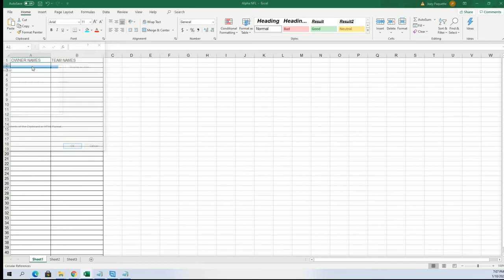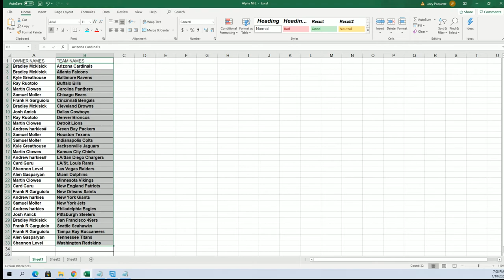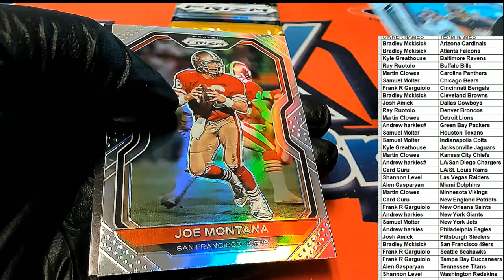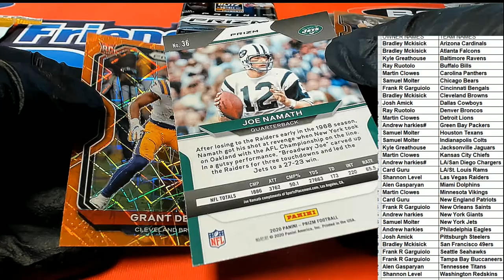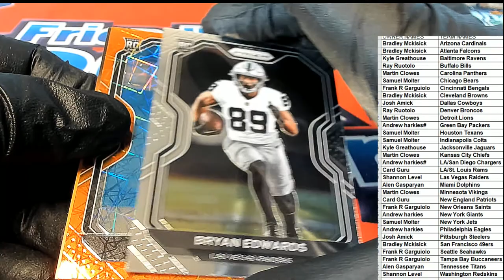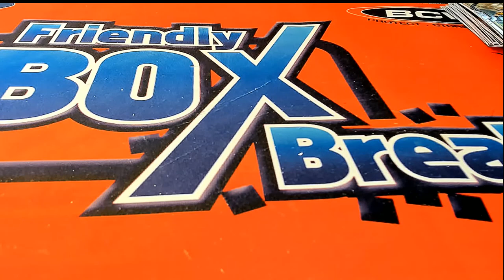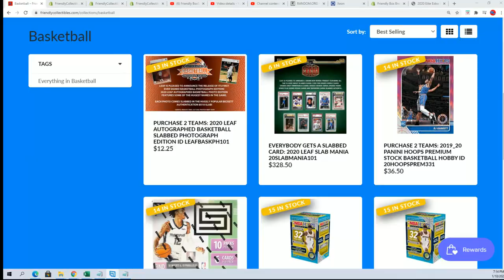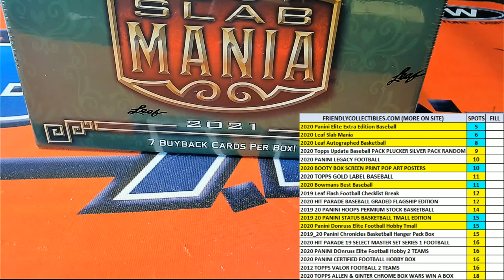2020 Panini Prizm Football Blaster ID 20PRIZMFBBLAS103